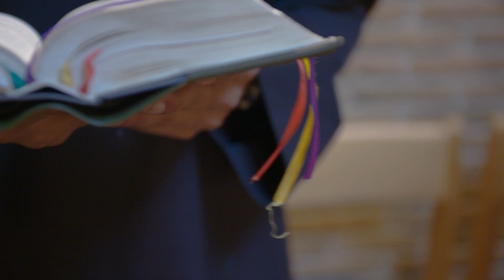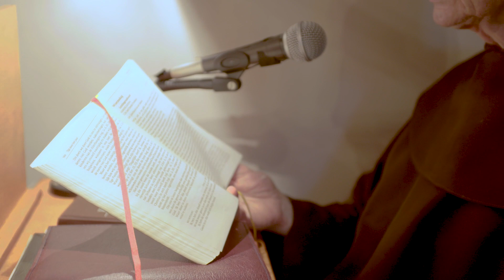Mysticus worden : Kloosterleven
Become a mystic : Monastic life, with English subtitles